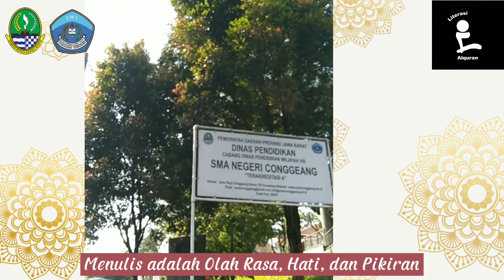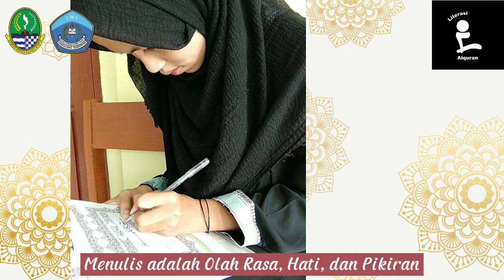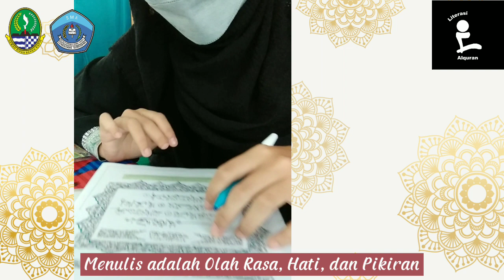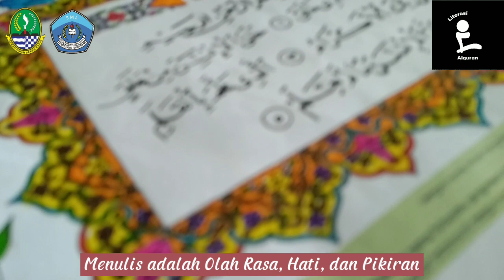SALMA SMAN 1 Conggeang Gemilang Festival video Menulis Alquran Ramadan 1443